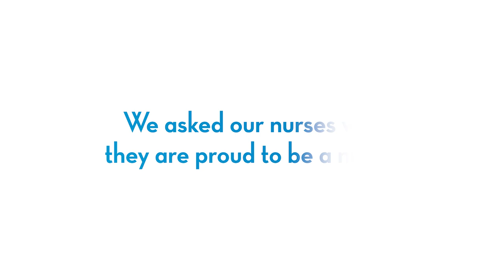Proud to Be a Nurse | St. Elizabeth Healthcare